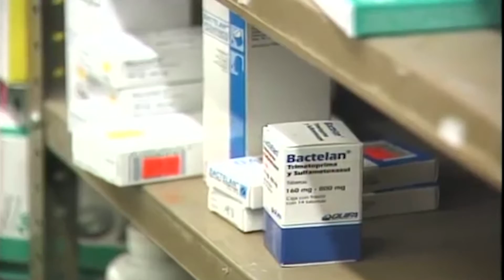Medicina para todos: Medicamentos genéricos en México